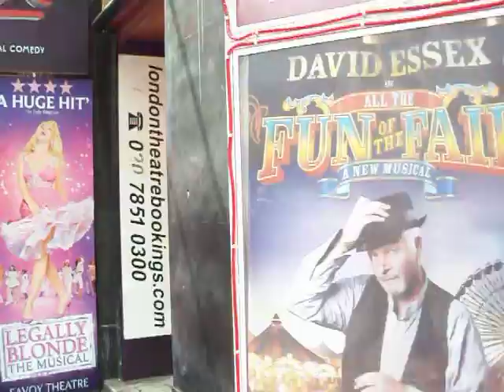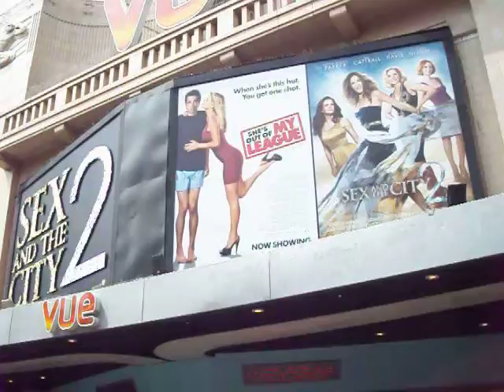barulho news leicester square station.MOV